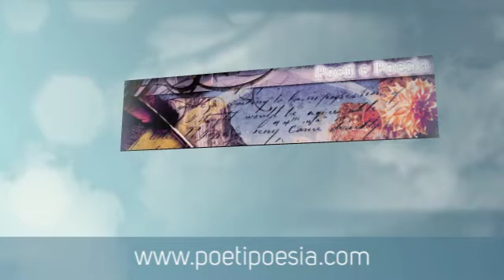NAVIGARE - Oriana Dafne Fuso